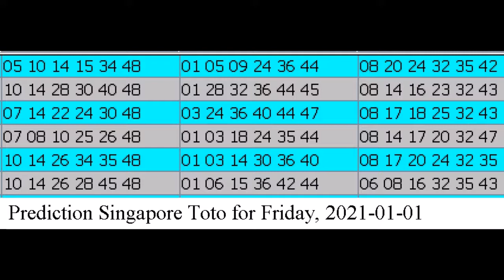Winning Prediction Singapore Toto for 2021-01-01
Hello , Bonjour,